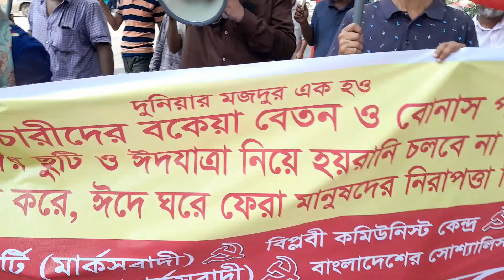শ্রমিকদের বেতন বোনাস পরিশোধের দাবিতে সমাবেশ